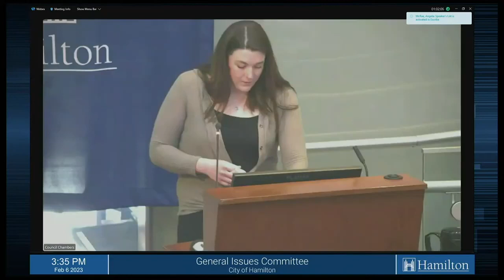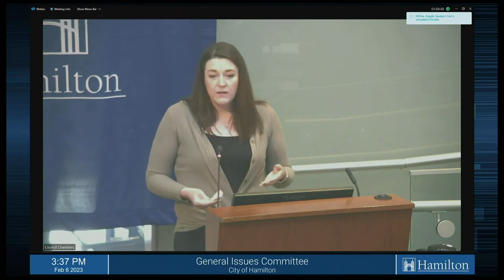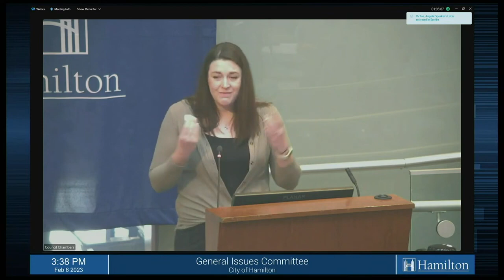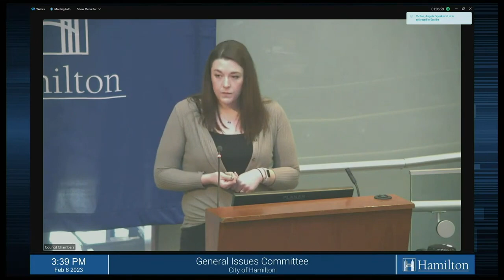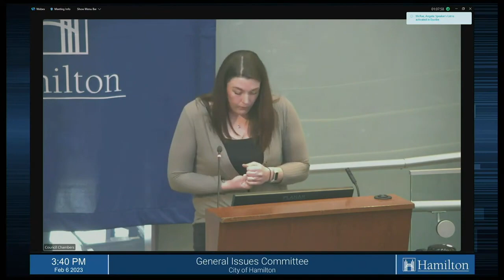Feb 6 Budget Delegations - Tara McFadyen